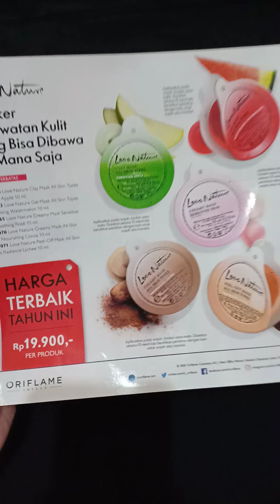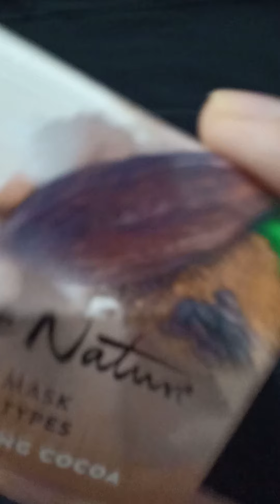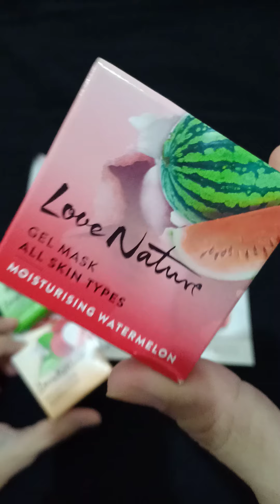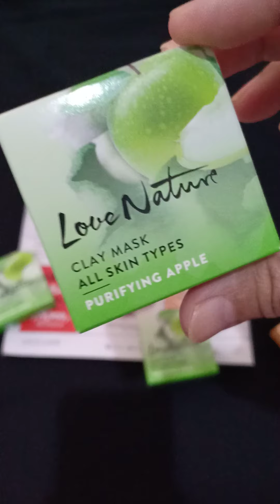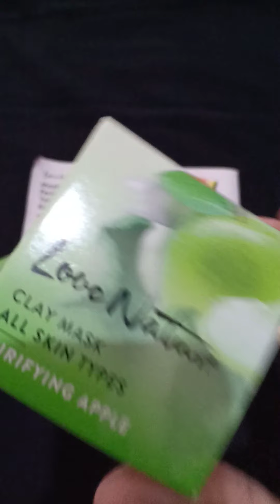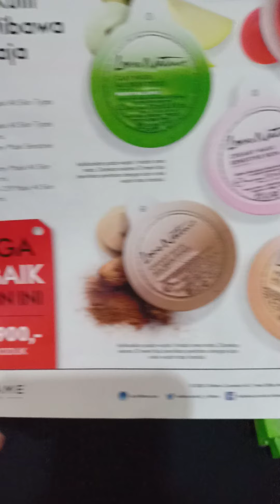MASKER TERBAIK DAN AMAN, LOVE NATURE MASK BY ORIFLAME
Haiii gaezzzz ...

Masker unyu2 ini sangat rekomended.

Untuk pesan / daftar member hub:
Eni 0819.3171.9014